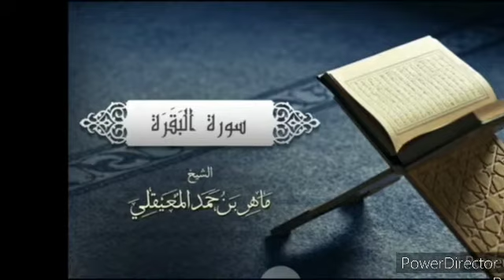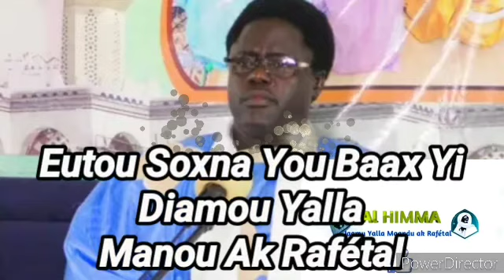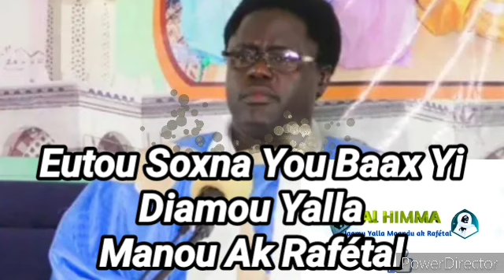MASALIKOUL JINANE N°12 PAR SERIGNE MOUSTAPHA MBAYE 🌳🦜🦋🍁🍀📖